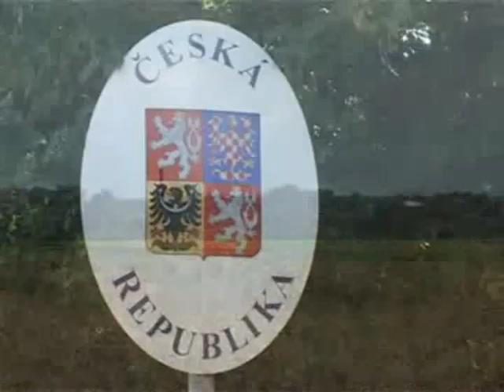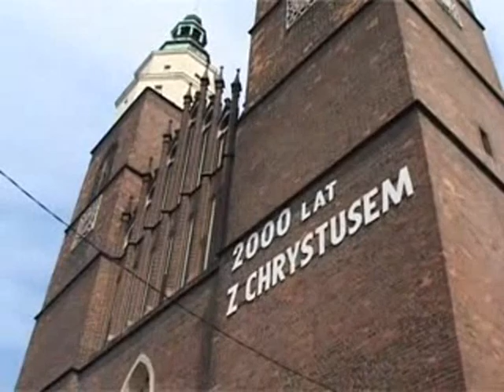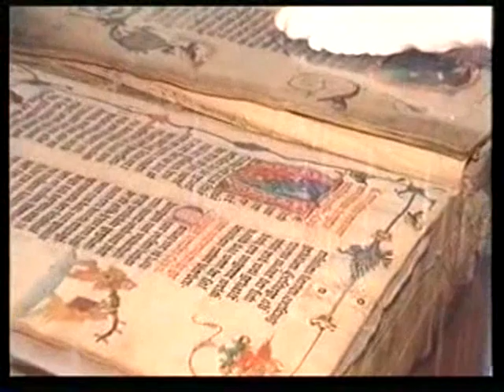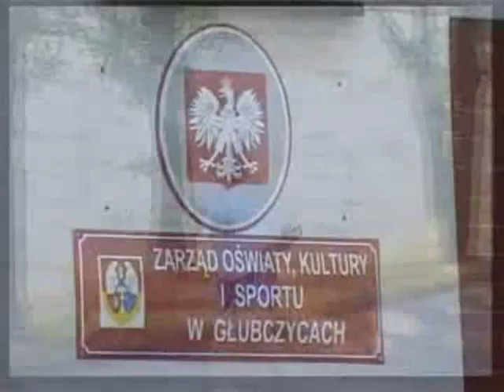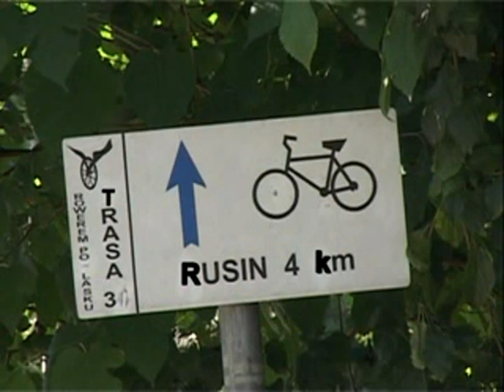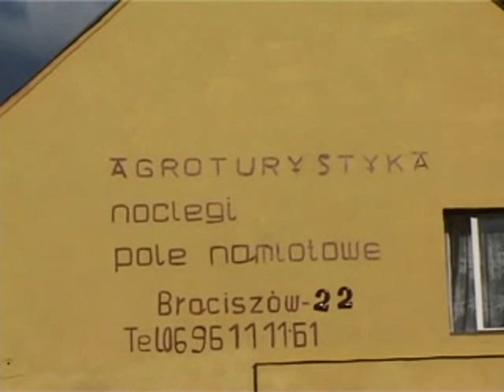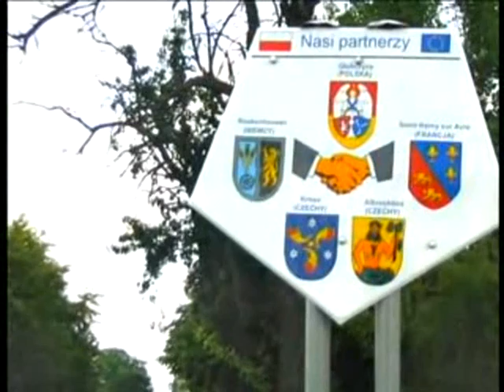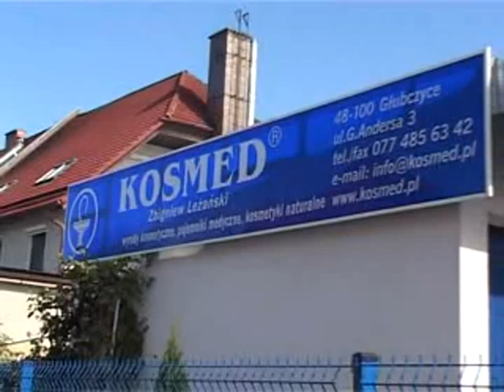Miasto i Gmina Głubczyce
Film zrealizowany przez lokalną Telewizję Głubczycką. Prezentowana jest Historia Miasta, piękno przyrody, walory turystyczne oraz kulturalne.